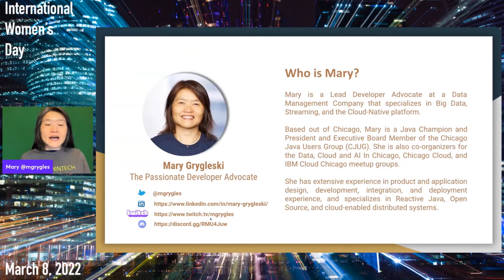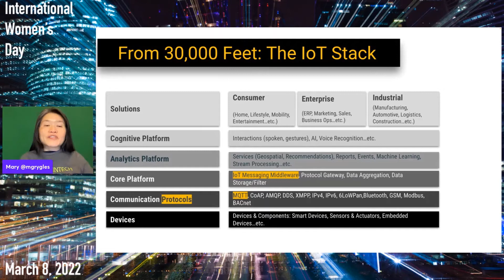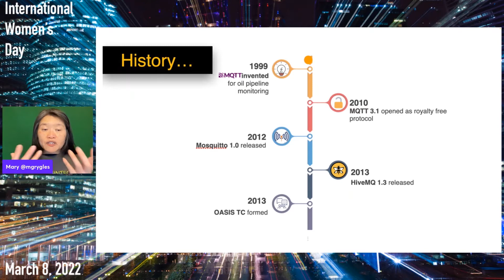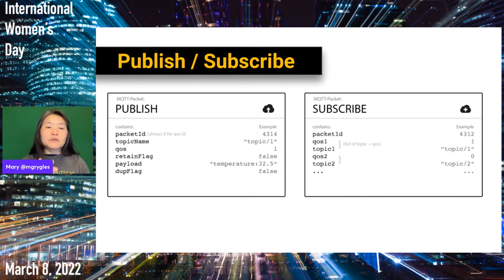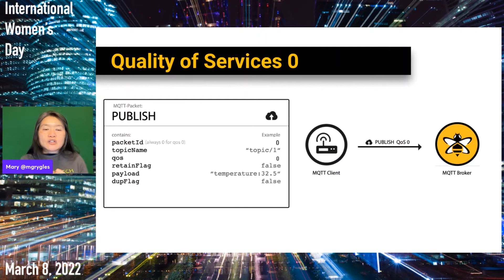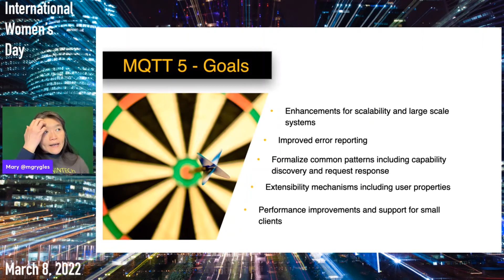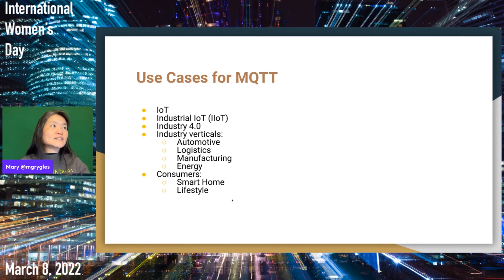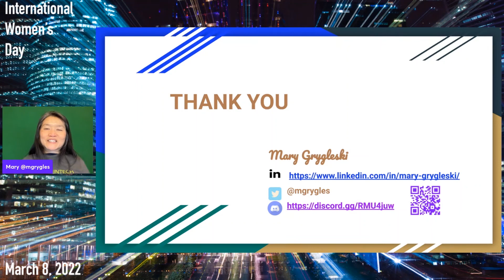Mary Grygleski - Benefits of MQTT for IoT and Beyond - TECH(K)NOW Day 2022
IoT applications run on IoT devices and can be created to be specific to almost every industry and vertical, from small devices to large ones, including healthcare, industrial automation, smart homes and buildings, automotive, and wearable technology. The possibilities are limitless. Increasingly, IoT applications are using AI and machine learning to add intelligence to devices. Among all of the variables in the IoT ecosystem, one common theme is the need to be able to handle the constrained operating environment, such as unreliable network connectivity, limited bandwidth, low battery power, and so on. We will take a look into the MQTT protocol, how it has evolved from its early days which was intended for the connection of oll pipelines via satellite, to now the ever-increasing demand in IoT and M2M applications, to how this protocol will evolve to meet the modern needs especially in the current cloud computing era. We will study a few outstanding MQTT libraries that are available in the market, such as HiveMQ, and open source libraries such as Eclipse Mosquitto and Apache licensed VerneMQ.